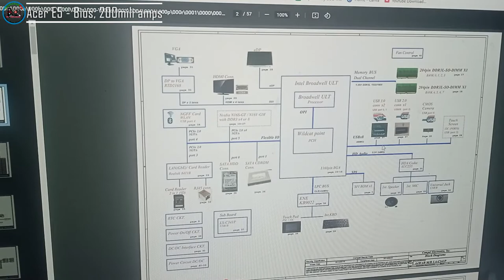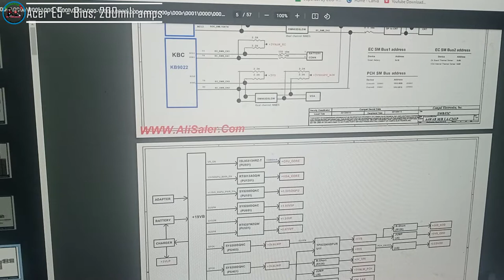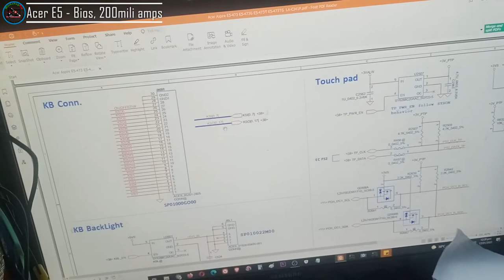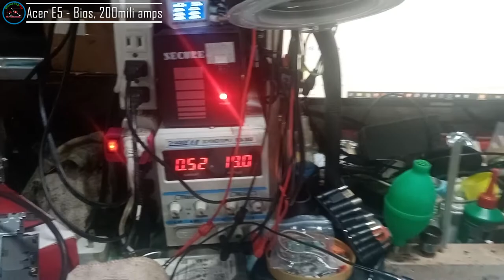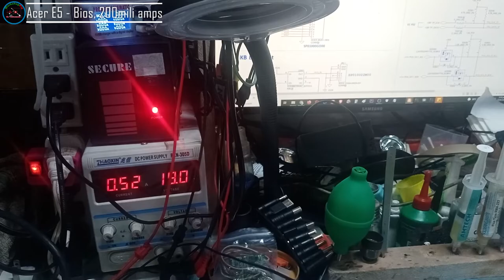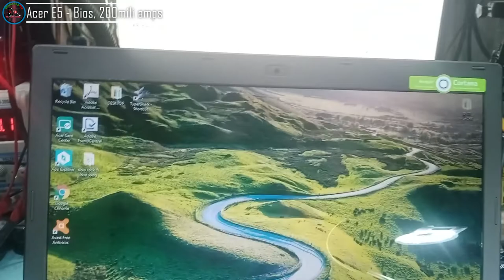Acer Aspire E5-473 No. N15C1 - Bios FREEZE, 200mili amps